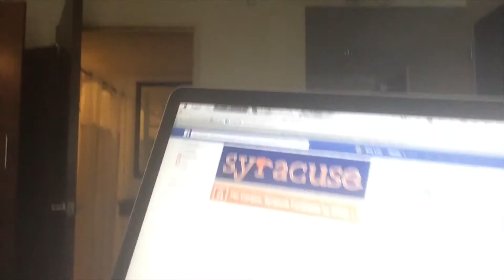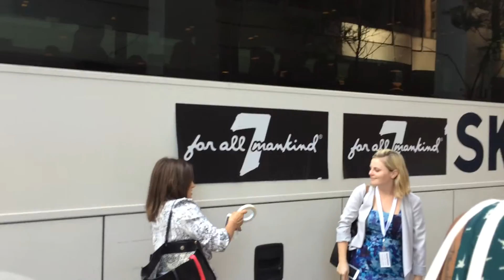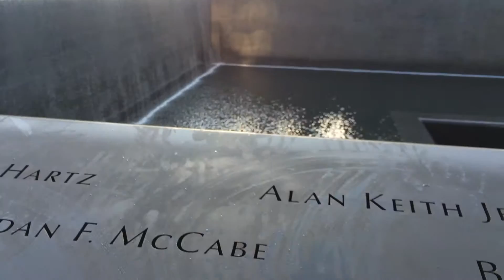My Weekend in NYC: Her Conference 2015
This trip was way too awesome! If you want to see more vlogs, give this video a thumbs up so that I know.